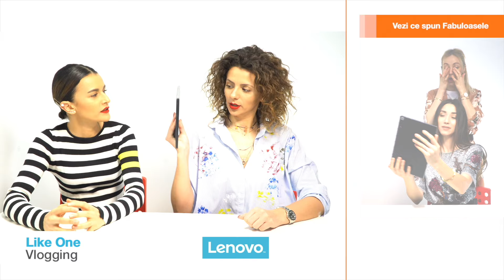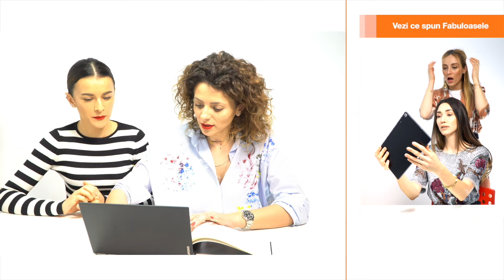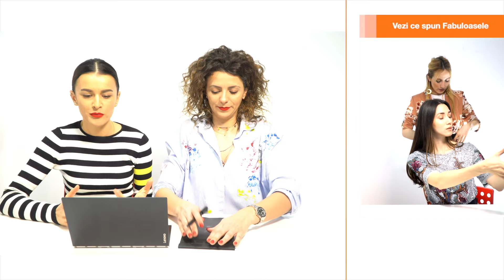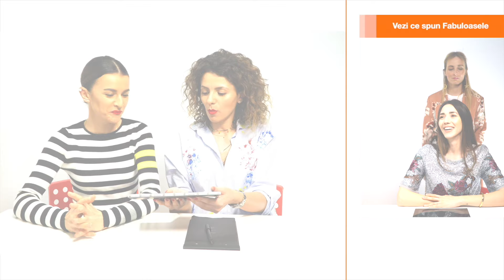LENOVO TabTop Like One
Fetele de la Like One sunt de acord că Yoga Book este... dă play și vezi ce au zis ele!